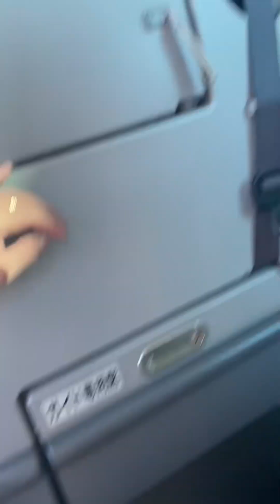Company Outing namin sa Dagat